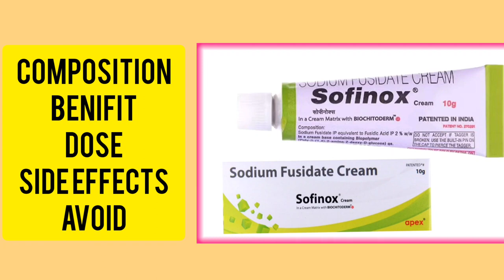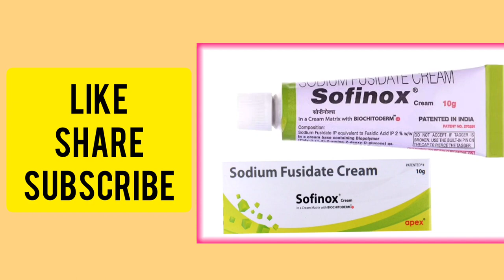Sofinox Cream Sodium Fusidate Uese...